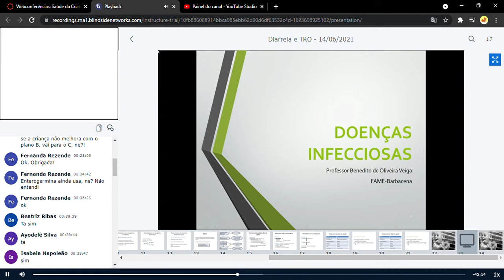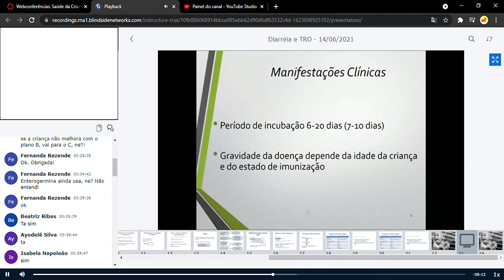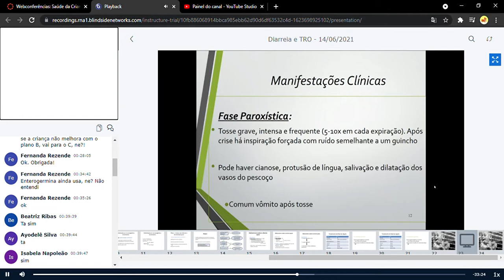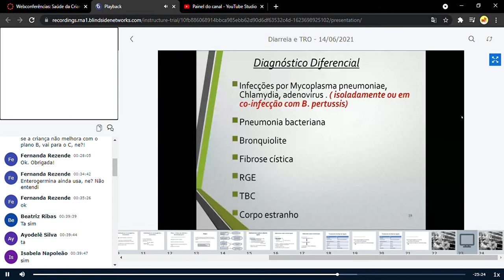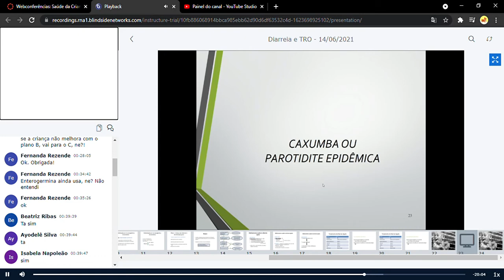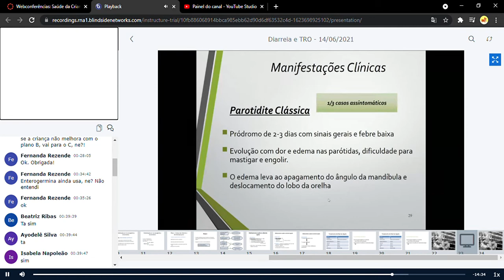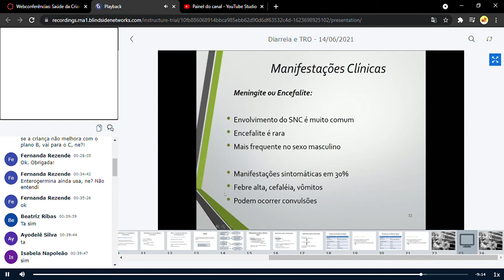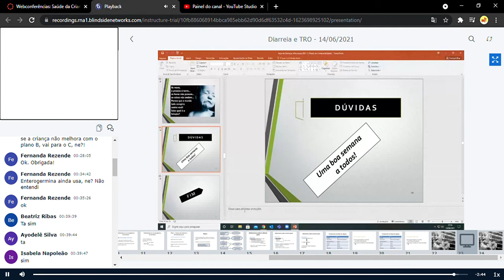SC1 - Doenças infecciosas